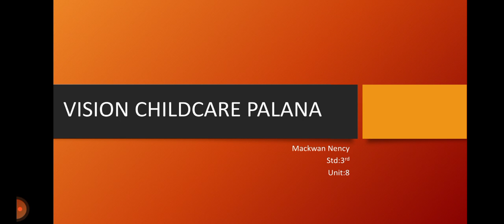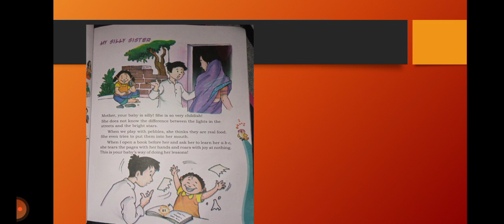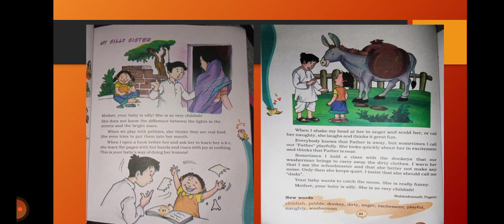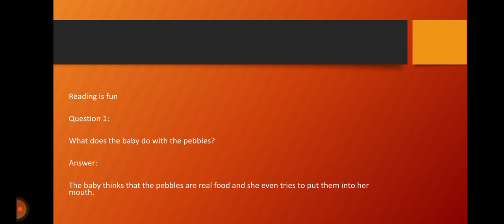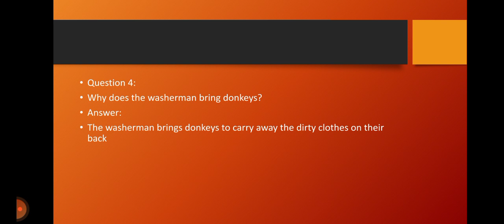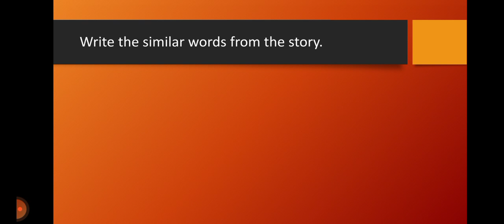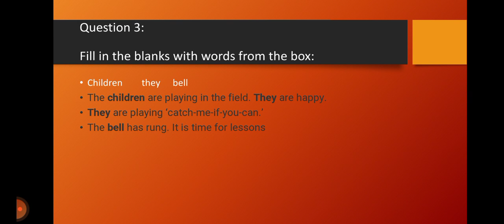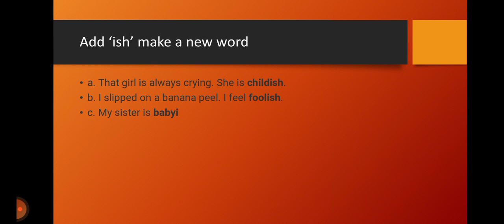Std:3rd(english medium)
Unit:8  my silly sister